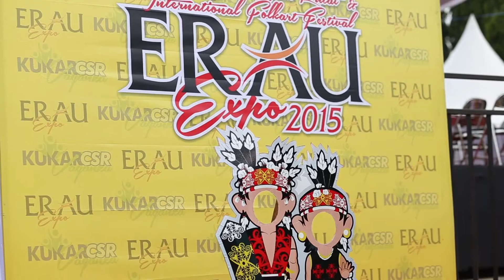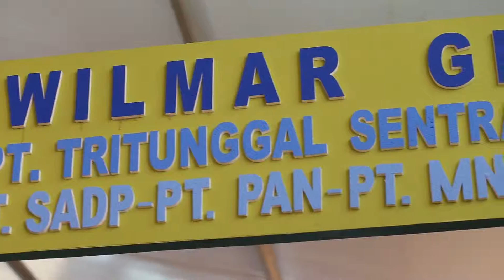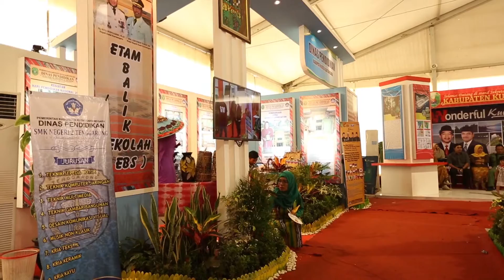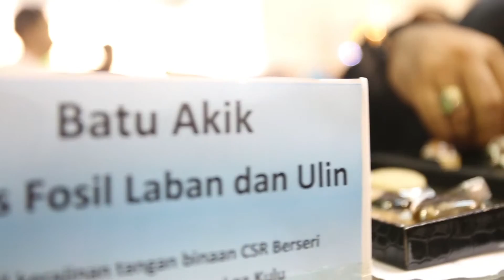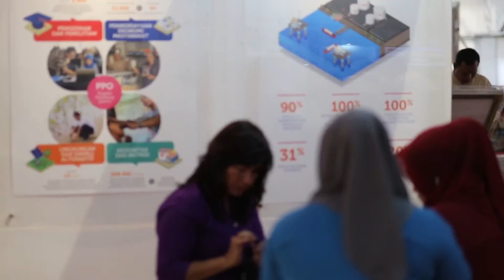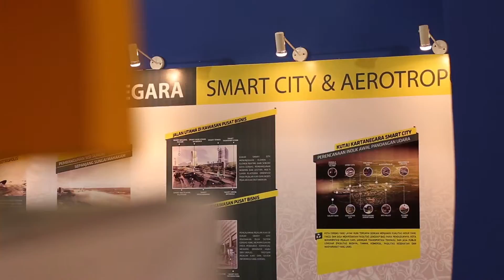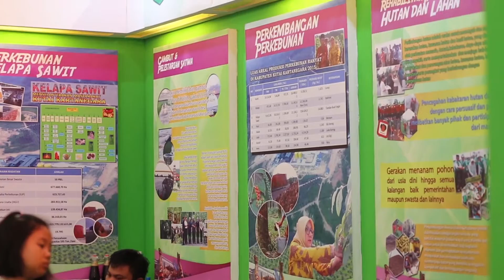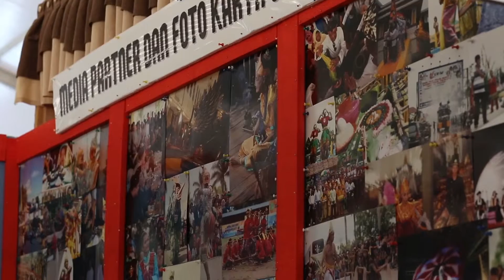ERAU EXPO 2015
Erau Expo,CSR Vaganza&CSR Award Persembahan BPMPD KUKAR+BRANIKREATIF Promokreasi Dalam rangka Erau Adat Kutai International Folk Arts Festival 2015 . video by donispro studio